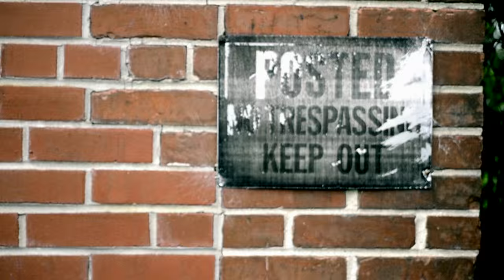Harbin Clinic Zombie-thon 2015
The fastest, flesh-eating 5K returns to downtown Rome, Ga. on Oct. 24, 2015, when zombies invade the city, chasing runners in the third annual 5K and Health Walk!
Are you prepared for the Zombie Apocalypse?
Festering festivities start at 3:30 PM, and the race starts at 5:30 PM.
After the race, party like it's the end of the world at the Harbin Clinic Apocalyptic Block Party on Broad Street, which ends at 10 PM. At 10 PM, if you're still in the spooky spirit, do your best zombie walk down the the Historic DeSoto Theatre, and catch a performance of "The Addams Family, a Musical," a Rome Little Theatre production.